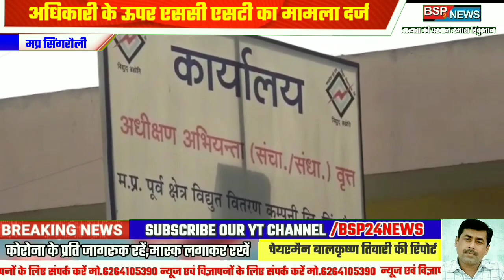Singrouli अधिकारी के ऊपर एससी एसटी का मामला दर्ज BSP24NEWS